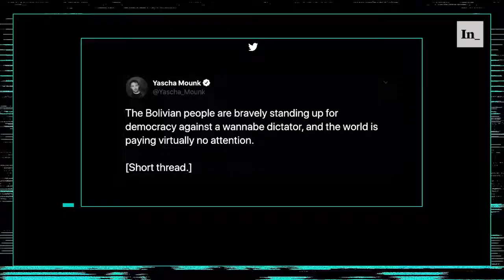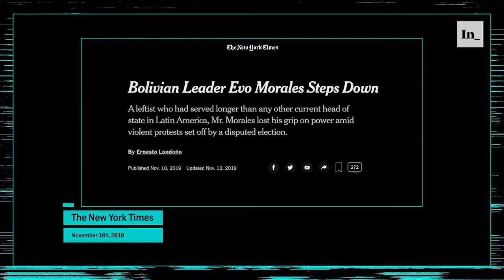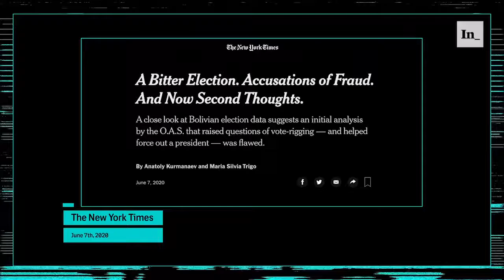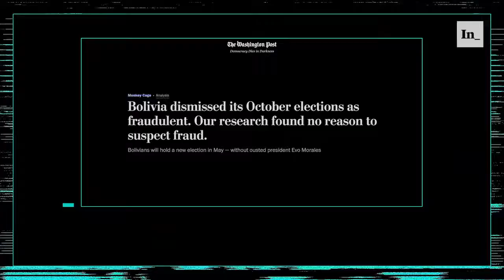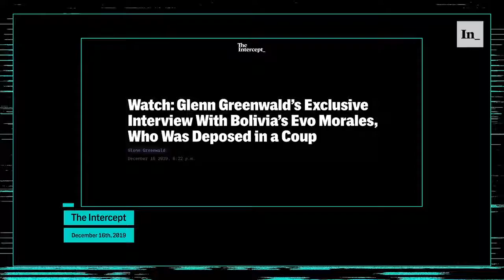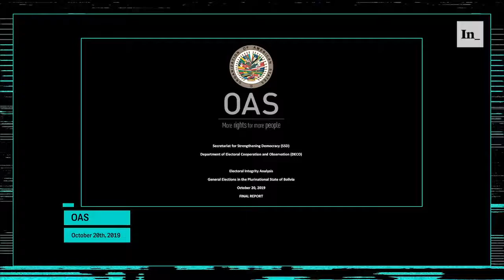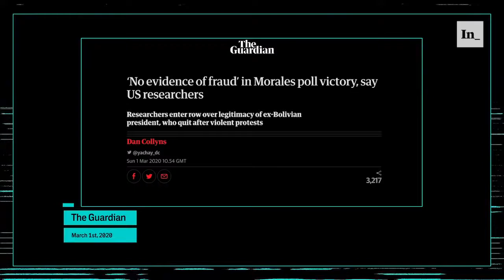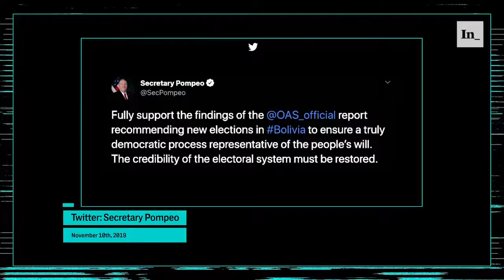SUBTITULAJE EN ESPAÑOL Toma Militar de Bolivia, intervención EEUU. Actualización por Glenn Greenwald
Spanish Subtitles for Glenn Greenwald's  US-Supported Coup in Bolivia: Update